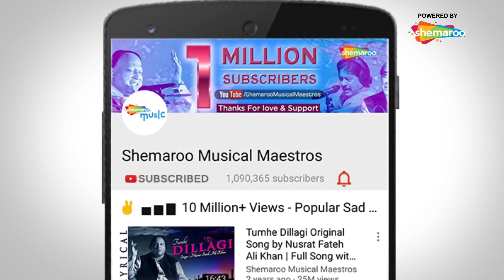तेरे दर्द से दिल आबाद रहा - भावपूर्ण श्रद्धांजलि To Rishi Kapoor - .Tribute to King of Romance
Movie: Deewana (1992)
Song: Tere Dard Se Dil Aabad Raha
Starcast: Shahrukh Khan, Rishi Kapoor, Divya Bharti and Amrish Puri
Singer: Kumar Sanu
Music Director: Nadeem–Shravan
Lyricist: Sameer

तेरे दर्द से दिल आबाद रहा
 कुछ भूल गए कुछ याद रहा
कुछ याद रहा
नसीबा भी क्या रंग लाया
कहाँ लाके हमको मिलाया
अपनी वफ़ा के गुल खिल ना पाए
मिलके भी तुझसे हम मिल ना पाए
दर्द-ए-दिल हम कैसे सहे
दूर भी हम कैसे रहे
तेरा ग़म तेरे जाने के बाद रहा
कुछ याद रहा

जान-ए-वफ़ा तुझको क्या दे
दिल कह रहा है दुआ दें

अरमान बुझे हैं सपने धुंआ हैं
मर मर के हम तो ज़िंदा यहाँ हैं
 बेखुदी में हम खो गए
फिर जुदा तुझसे हो गए
चाहत का जहां बर्बाद रहा
कुछ याद रहा..
कुछ याद रहा

Tere dard se dil aabaad raha
Kuch bhool gaye, Kuch yaad raha
Naseeba bhi kya rang laya
Kaha laake hum ko milaya
Apni wafaa ke gul khil na paaye
Milke bhi tujhse hum mil na paye
Darde dil hum kaise ashen
Door bhi hum kaise rahen
Tera gham tere jaane ke baad raha
Jaane wafa tujhko kya de
Dil Keh raha hai dua de
Armaan bujhe hain sapne duaan sa
Mar mar ke hum to zinda yaha hai
Bekhudi main hum ko gaye
Phir juda tujhse ho gaye
Chahat ka jahaan barbaad raha